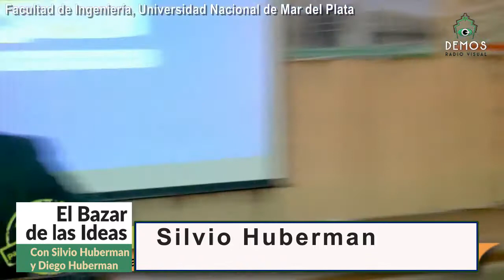¿Qué son las Buenas prácticas en Ciberseguridad? EL BAZAR DE LAS IDEAS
El Comisario Víctor Chanenco Jefe del Departamento de Cibercrimen de la Policía Federal Argentina, en la Jornada de Ciberseguridad de la Facultad de Ingeniería de la Universidad Nacional de Mar del Plata.
Agradecemos el excelente material audiovisual a Patricia Silva, Directora de Opinión Caificada y a Patyos Producciones.
Silvio Huberman y Diego Huberman abren EL BAZAR DE LAS IDEAS de lunes a viernes de 14 a 16 (Argentina) por